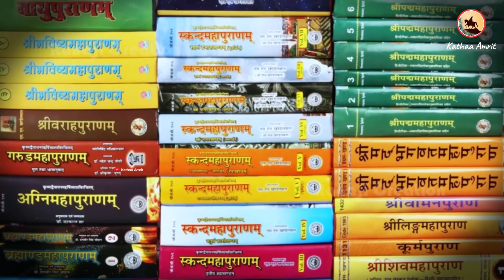अष्टचिरंजीवी कौन हैं - Ashtchiranjiwi ke naam - Ashtchiranjiwi kaun hai - Hinduism - kathaa amrit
अष्टचिरंजीवी कौन हैं ?
Ashtchiranjiwi kaun hain ?

सनातन मान्यताओं के अनुसार आठ पौराणिक पात्र जो आज भी जीवित हैं, जिन्हे अमरता का वरदान मिला है । जानिए इस वीडियो के माध्यम से वो आठ लोग की संक्षिप्त गाथा जिन्हे अष्टचिरंजीवी कहा जाता है ।

सूत्रधार : संदीप करोसिया
संयोजन : राणाजी कृत, नागपुर
ग्राफिक्स : राणाजी कृत, नागपुर (Ranaji Creation)
रिकार्डिंग : राणाजी कृत, नागपुर
विशेष सहयोग :  अनुराग कनोजिया
आभार : राहुल जी खोटे, ऋषभ जी बैरिसाल
निर्माता : राणाजी क्रिएशन, नागपुर
निर्देशन : राणाजी क्रिएशन, नागपुर